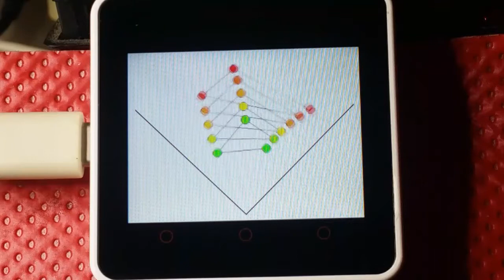M5Core SoundBouncer (3)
This demo was inspired by Project JDM

The app is based on warayo's sampler code for the audio

This is the third attempt, getting closer to the original.